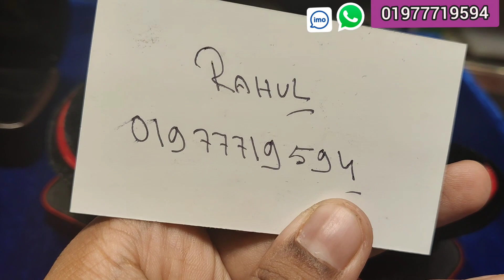৩ আনা সোনার স্টোন ফিঙ্গার রিং দি আলো জুয়েলার্স/gold finger ring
The Alo Jewellers , Bashundhara City Shopping Mall, Level: 5, Block# C, Shop no# 17, Panthapath, Dhaka.